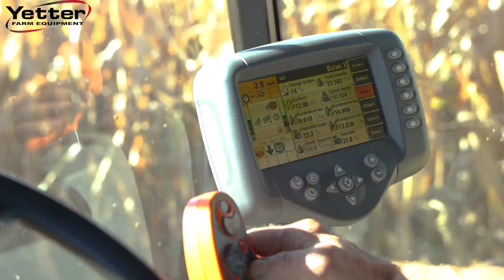LA FIN DU BROYAGE POST MOISSON? Découvrez le nouveau système de broyeur sous bec | YETTER DEVASTATOR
Agriser, les importateurs exclusifs des matériels Yetter en France !

N'hésitez pas à me contacter pour toute demande de prestation audiovisuelle !